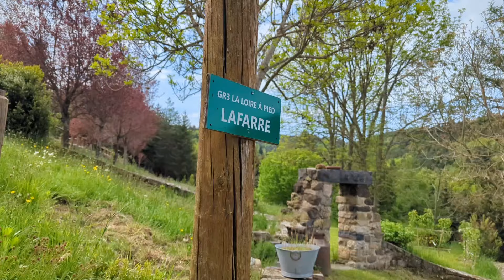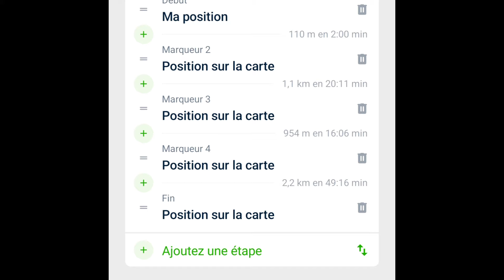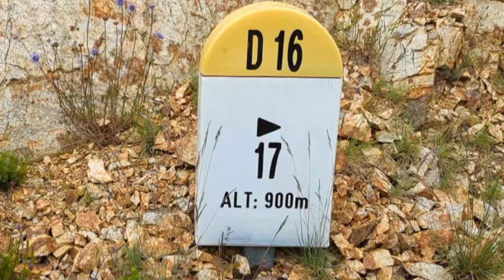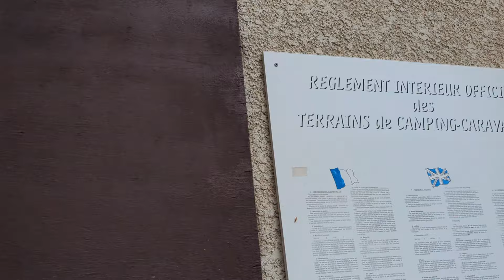Randonnée la Loire à pied - Episode 39 - Lac d'Issarles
En avril et mai 2024, mon ami Michel et moi remontons à pied toute la Loire de son embouchure à St-Brévin en face de St-Nazaire jusqu'à sa source au Mont Gerbier de Jonc en Ardèche dans la commune de Sainte-Eulalie.

De la légèreté, de la bonne humeur, des images de drone, de la bonne musique soigneusement choisie et un peu de culture pour vous apporter un peu de fraicheur au rythme d'une vidéo par jour pendant quelques semaines.

✅ MATERIEL DE RANDONNEE

🔹 Gourde filtrante ÖKO 1l

🔹 Chaussures de randonnée - COLUMBIA REDMOND - HOMME

🔹 Sac à dos de randonnée GREGORY ZULU 65

✅ MATÉRIEL DE BIVOUAC

🔹 Tente de bivouac : Tiger Wall UL3 Solution Dye

🔹 Matelas : Sea to Summit Comfort Light SI 183 cm

🔹 Sac de couchage : Snugpak Jungle Bag

✅ MATÉRIEL VIDÉO

🔹 Téléphone portable : Google pixel 7

🔹 Drone : DJI mini 1

🔹 Application de montage : Inshot

✅ APPLICATIONS PORTABLES

🔹 Mise en ligne des vidéos : Youtube Studio

          - MAPS.ME

          - Mapy.cz

🔹 Enregistrement écran : AZ Screen Recorder

🔹 Drone : DJI Fly